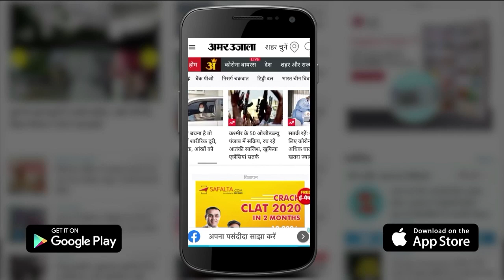11 December Rashifal 2021 | Horoscope 11 December | Aaj Ka Rashifal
11 December Rashifal 2021 | Horoscope 11 December | 11 December Rashifal | Aaj Ka Rashifal